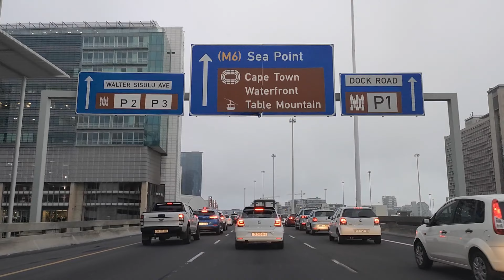N1 to Sea Point, Cape Town Drive to relaxing chill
Please switch on HD or 4k viewing. Most videos deafly to standard view which displays a poorer quality video

Driving to Sea Point in Cape Town and Passing Cape Town foreshore, The Cape Town International Convention Centre and many more great places, on the N1 highway on a raining day during the morning peak period.

Cape Town has four season in one day this is the start of the day. In this video you see the type of car and trucks South Africans drive. People believe we ride on elephants but that is only in the villages of Wakanda which is just 3 hours from Sea point just pass Robbin Island... (LOL)

As we enter Cape Town CBD or Downtown Cape Town you will see the first phase of one of the biggest building projects since the development of the V&A waterfront. Lots of money is currently investigated into this side of Cape Town.

I made this video for people who want to see Cape Town, For people who want to see places they know. Maybe you moved away and now want to show others where you lived or visited. The other part of me want to allow people to see my world my city. If you can no longer drive or travel in general I hope you enjoy the drive along.

I also hope that the music can be played when you need to relax and have friends and family over and just need something to play in the background during your dinner party or games night.

Some South African facts.

The Parliament of South Africa is situated in Cape Town. The other two capitals are located in Gauteng (in Pretoria, the executive capital, where the Presidency is based) and in the Free State (in Bloemfontein, the judicial capital, where the Supreme Court of Appeal is located). The city is known for its harbour, for its natural setting in the Cape Floristic Region, and for landmarks such as Table Mountain and Cape Point.

Cape Town is the oldest and second largest city in South Africa, after Johannesburg, and also the seat of the Parliament of South Africa.
Colloquially named the Mother City, it is the largest city of the Western Cape province and forms part of the City of Cape Town metropolitan municipality. Cape Town is home to 66% of the Western Cape's population. The city was named the World Design Capital for 2014 by the International Council of Societies of Industrial Design.

In 2014, Cape Town was named the best place in the world to visit by both The New York Times and The Daily Telegraph. Cape Town has also been a host city for both the 1995 Rugby World Cup and 2010 FIFA World Cup, and annually hosts the Africa leg of the World Rugby 7s. It will also be host to the 2023 Netball World Cup.